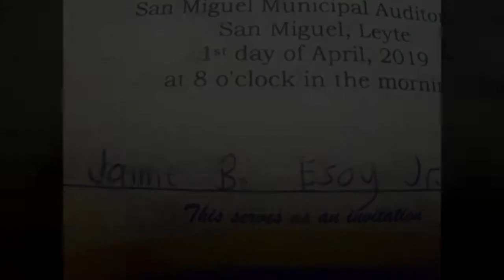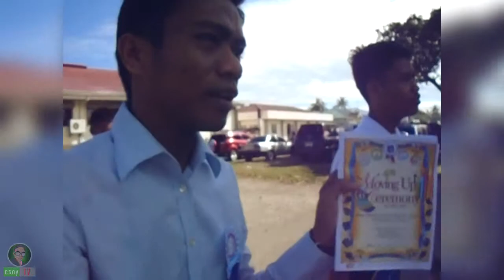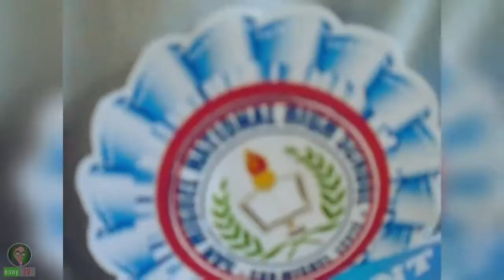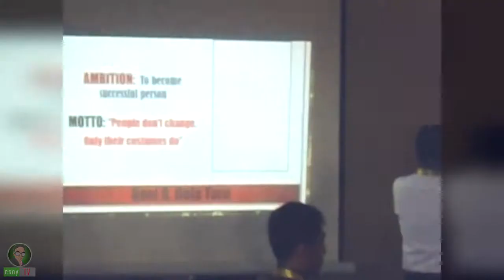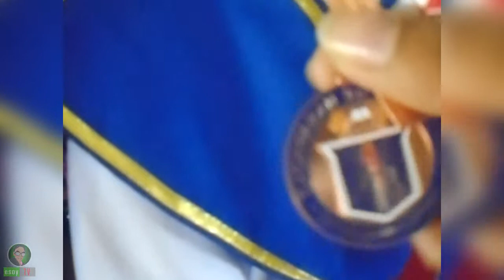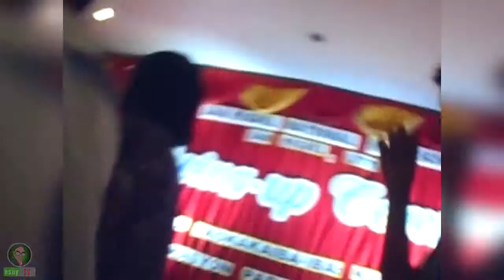My Brother Moving Up Ceremony 2019 Memories Blag | esoy TV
And it came to pass that today I attended a Moving Up Ceremony 2019 with my brother Jaime Jr at San Miguel Auditorium